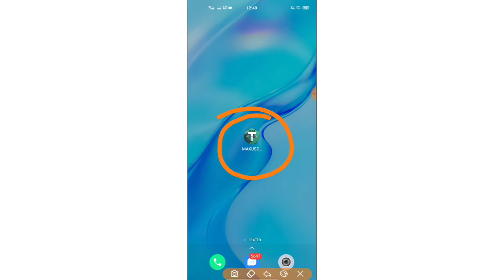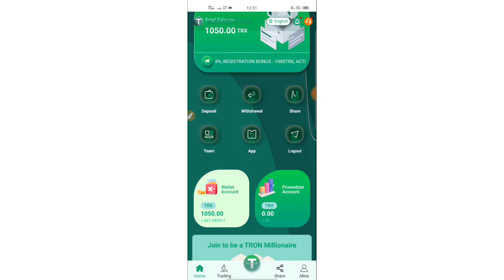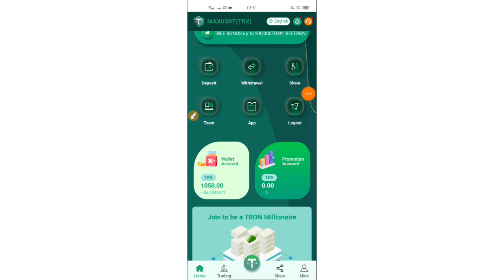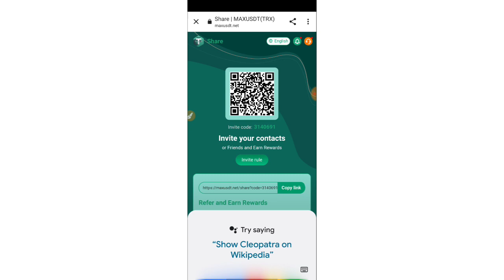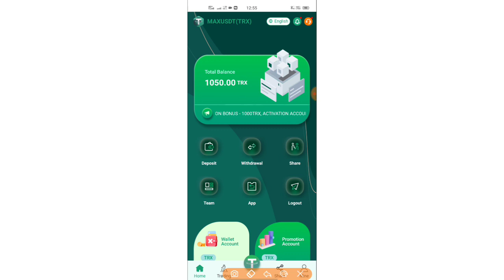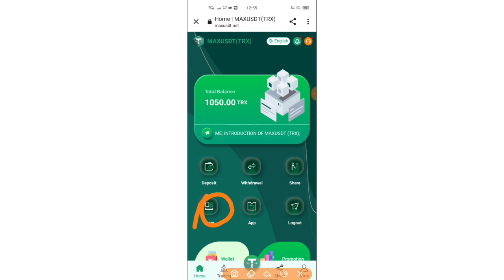(Expired)Maxusdt Website|Full Explanation|New TRX Mining Website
Hello Friends, in this video I have explained full explanation,all details of Maxusdt(TRX) Website.

(Note:-Invest In Your Own Risk)

Expired.